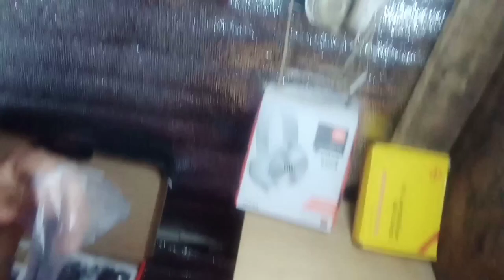Recording microphone ni bntk vlog